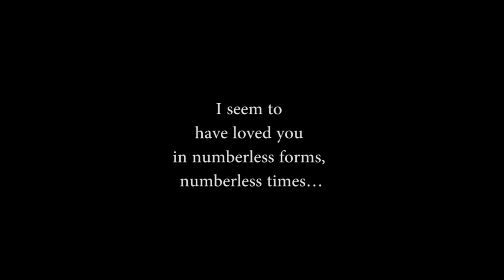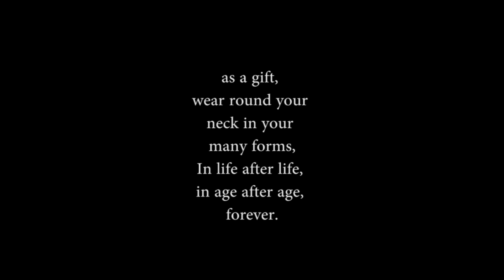Unending Love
Capo @ 5 (Am - Em - Dm - G) (F-G-F-G)

lyrics by R.Tagore